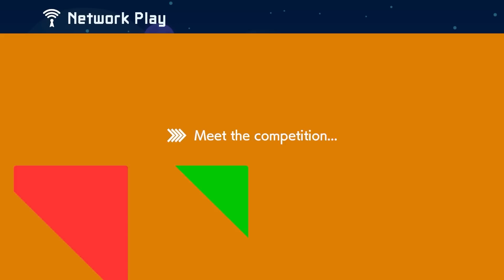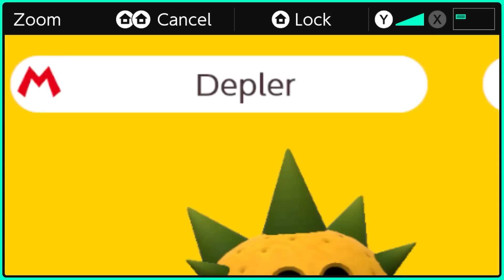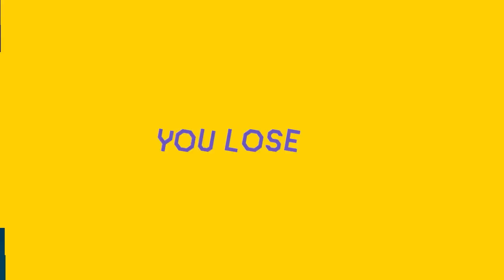nah imma do my own thing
I think I have blocked people to dodge them online in this game before but is it time to do it again?